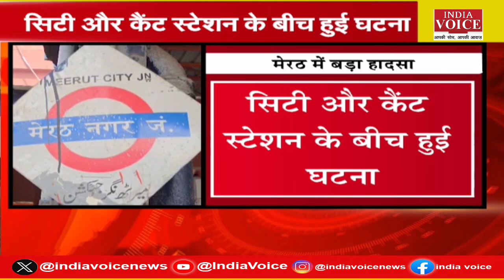CM योगी आदित्यनाथ ने कानून व्यवस्था को दी धार, MI बिल्डर्स पर Income Tax ने कसा शिकंजा